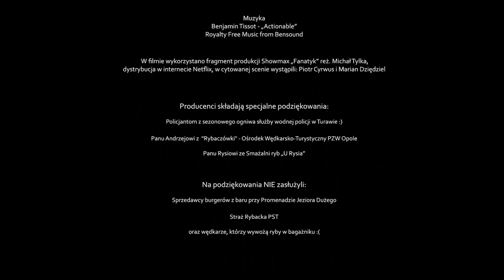Turawa jezioro duże sumy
Ostatni weekend wakacji 2021 spędziłem wraz z przyjacielem na poszukiwaniu sumów na jeziorze dużym w Turawie.
Piotr Chrobak i jego genialne ujęcia!

Muzyka :
Benjamin Tissot - "Actionable"

W filmie wykorzystano fragment produkcji Showmax "Fanatyk" reż. Michał Tylka, dystrybucja w internecie Netflix, w cyfrowej scenie wystąpili: Piotr Cyrwus i Marian Dziędziel.